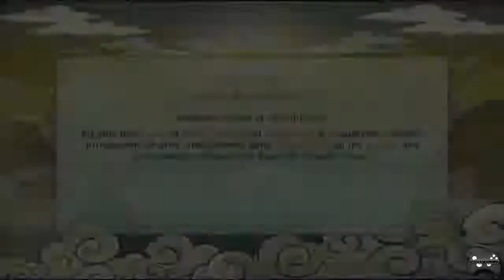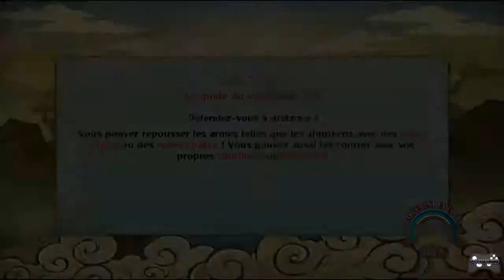Les deux Uchiwa - Naruto Shippuden: Ultimate Ninja Storm Revolution [HD] [FR] [PC]